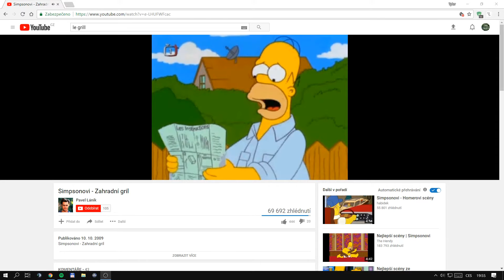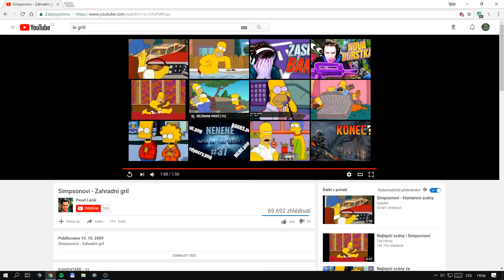VZKAZ PRO VŠECHNY HATERY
Pokud ste jeske nedaly subscrybe tak dejte cus